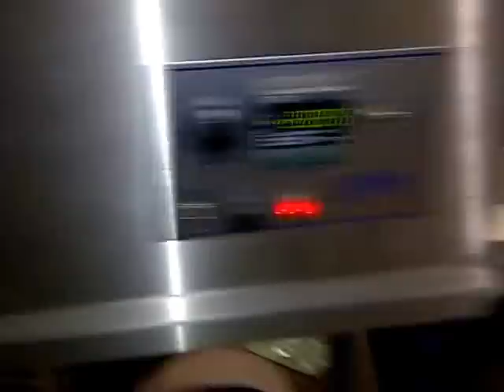apm bag sealer 3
APM bag sealer on Standup pouch of popcorn